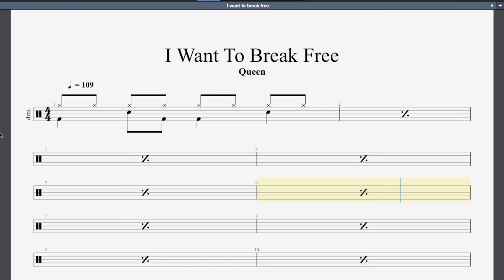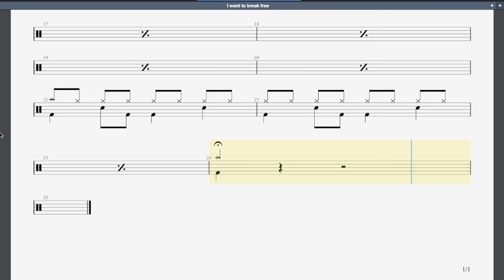I Want To Break Free RockSchool Grade 1 Drums